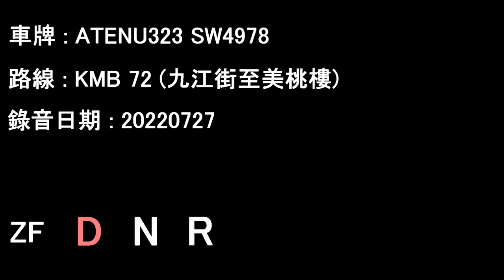[ISL/ZF][Audio] ADL Enviro500 MMC/KMB ATENU323 SW4978@72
ATENU323 SW4978 running on KMB service 72.

Date: 27/07/2022

Kiu Kiang Street to Mei Tao House

Operator: Kowloon Motor Bus
Fleet number: ATENU323
License plate: SW4978
Engine: Cummins ISL8.9e5340B
Gearbox: ZF Ecolife 6AP1700B